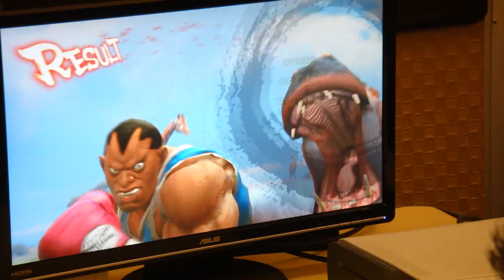Gootecks ceo 2011 singles ssf4 ae